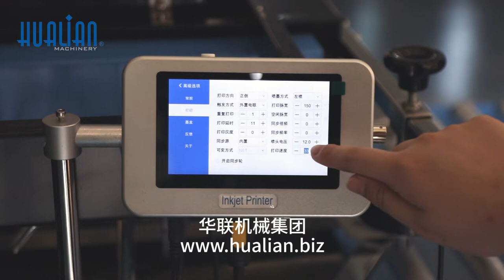FXJ-6050C Carton Sealer with Ink Jet Printer